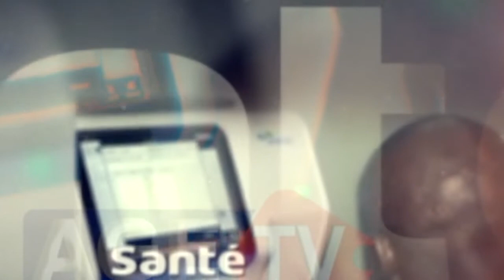Témoignage triste de Manga, Eumeu Séne, Gouy gui sur le défunt bouble less